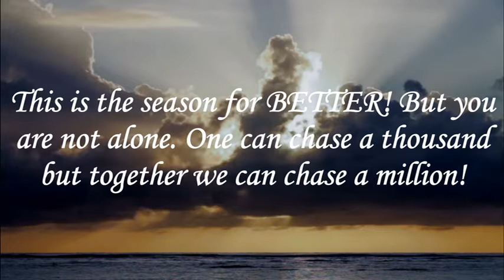Dream Again ... Imagine That!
Temple Church International
1451 Briar Creek Road,